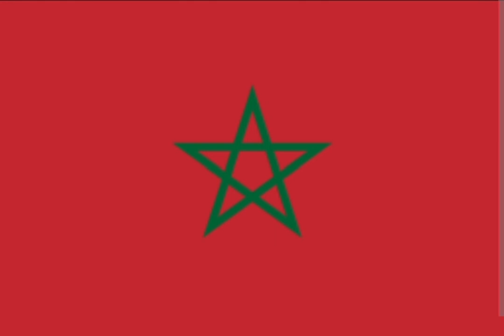FIFA Quater World Cup 2022 | Participants First 16 Team | Football Worldcup Opening Day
The 2022 FIFA World Cup is an association football tournament, contested by the men's national teams of FIFA's member associations and the 22nd FIFA World Cup. It is taking place in Qatar from 20 November to 18 December 2022. This is the first World Cup to be held in the Arab world, and the second World Cup held entirely in Asia after the 2002 tournament in South Korea and Japan.

2022 FIFA World Cup
كأس العالم لكرة القدم 2022
Kaʾs al-ʿālam li-kurat al-qadam 2022
2022 FIFA World Cup.svg
The logo for the event
Tournament details
Host country
Qatar
Dates
20 November – 18 December
Teams
32 (from 5 confederations)
Venue(s)
8 (in 5 host cities)
← 20182026 →
The tournament is featuring 32 participating teams, the last to do so as the field will increase to 48 teams for the 2026 tournament. Matches at the event will be played in eight venues across five cities. France is the defending champion, having defeated Croatia 4–2 in the 2018 FIFA World Cup final. Due to Qatar's intense summer heat, this World Cup is being held during November and December, being the first tournament not held in May, June, or July and to take place in the northern winter.[1] It is being played in a reduced timeframe of 29 days. The opening match will be between Qatar and Ecuador at Al Bayt Stadium, Al Khor. The final will be held on 18 December 2022, Qatar's National Day.